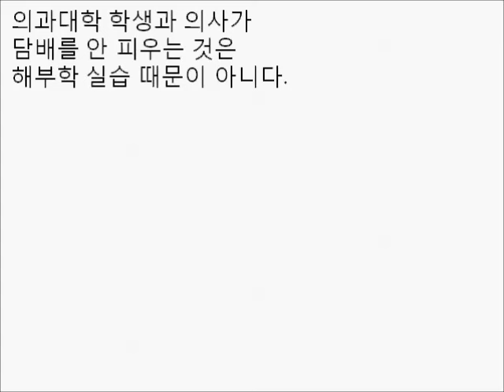해랑 선생의 일기 (해부학 명랑만화) (허파와 담배) (움직그림)